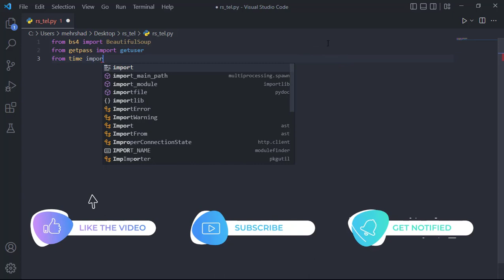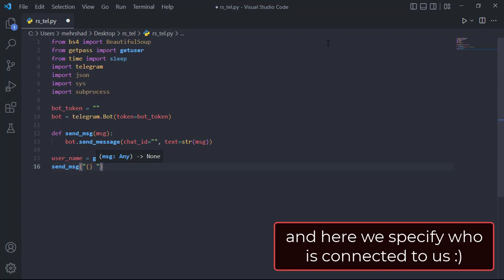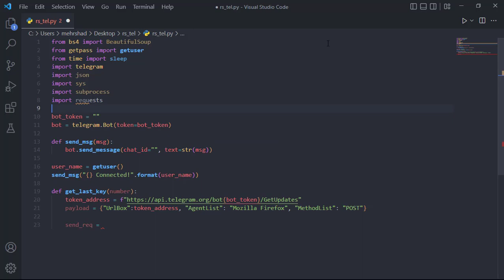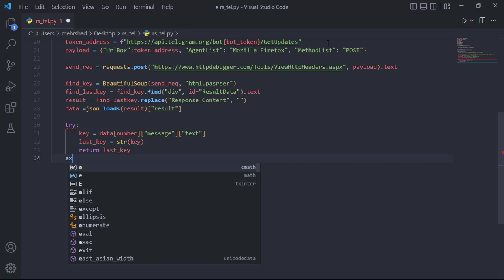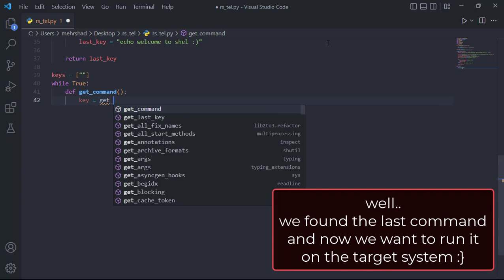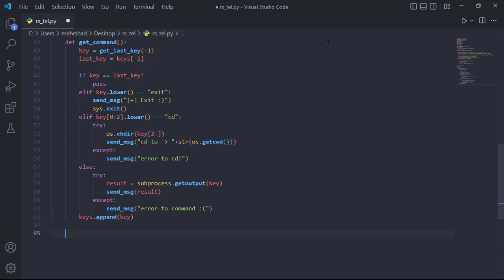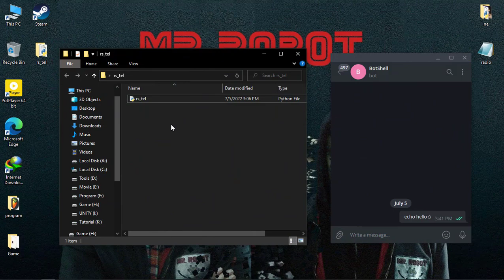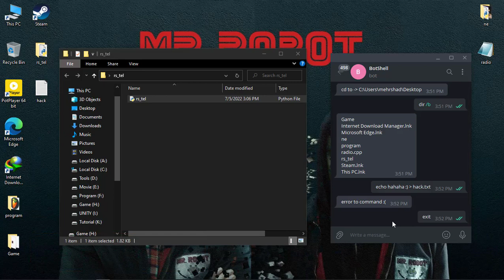create reverse shell with telegram and python - best way !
how to make a reverse shell with Telegram?

Hi Guys :)
Today we came to make a very very cool and powerful reverse shell with Telegram! and Python..😎
I hope it will be useful for you♥

If you_like_the_video == True:
else:
    print(" :( ")